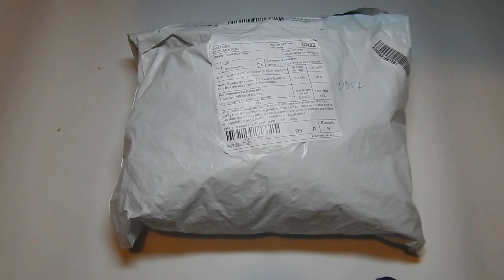Посылка помошник моделисту№3 Лайт бокс. (фото студия) 40х40см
Ссылка на лайт бокс